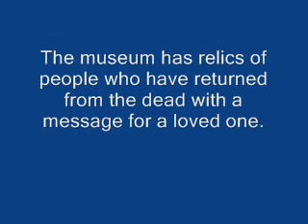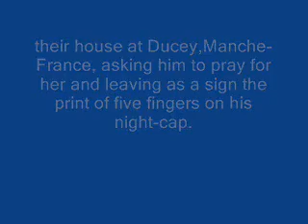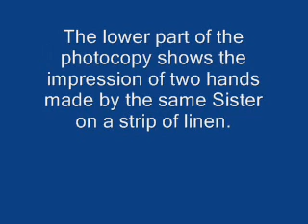PURGATORY FIRES BURN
The Purgatory Museum in Rome has relics of Catholics who have returned from the dead with a message for a loved one.